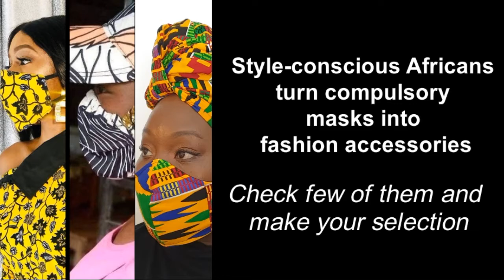African Fashion and Mask in the age of Covid